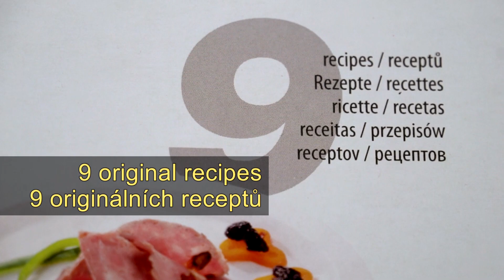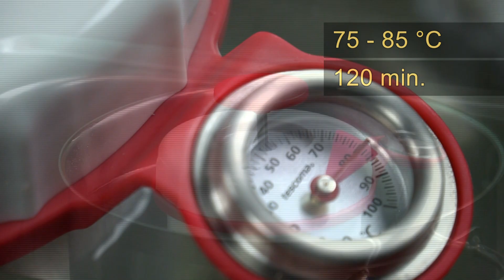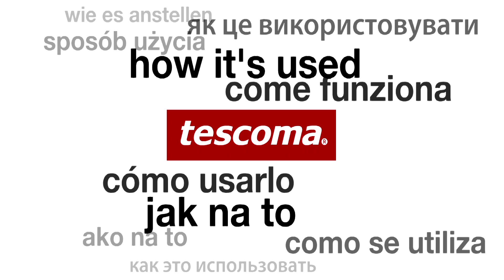Ham maker TESCOMA PRESTO, with thermometer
Excellent for making ham at home; with a multi-purpose thermometer for accurate temperature control during the stewing process. Made of heat-resisting plastic and heat-resistant silicone; the thermometer and the spring are made of high-grade stainless steel.  With an adapter for making a half portion of ham. The ham maker is dishwasher safe; do not wash the thermometer in dishwasher. Instructions for use with recipes enclosed inside. 3-year warranty.